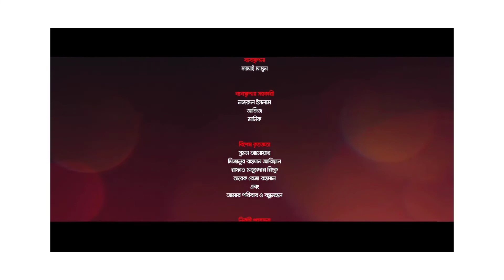রিকশা চালক এর আধুনিক ব‌উ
Original Video: From NTV